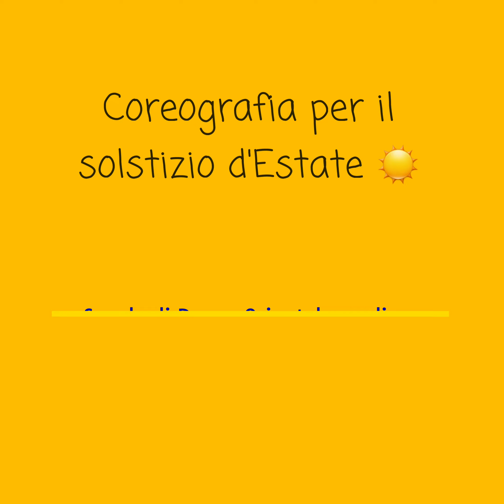𝙎𝙪𝙢𝙢𝙚𝙧 bellydance ☀️ Cristina Dore on-line dance school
Il solstizio d’Estate è legato all’antichissimo culto del Sole ☀️ In passato si usava accendere dei fuochi purificatori 🔥 che servivano a scacciare le tenebre e a celebrare il trionfo della luce.
Noi oggi danziamo con gioia e celebriamo il primo giorno d'Estate con una coreografia di danzaorientale studiata nelle lezioni online💃🏽 Ringrazio sempre le ragazze che partecipano sempre con impegno e passione a queste mie video-iniziative 😊 Buona visione! 🎥🥰

P.S. Un abbraccio affettuoso a chi preferisce non apparire pubblicamente in questi collages, ma che segue con assiduità tutte le lezioni a distanza ed ora anche in presenza 🤗🤗🤗

Coreografia: Cristina Dore
Editing musica, collage video, creazione e montaggio finale video: Cristina Dore

Danzano:
Cristina (Sassari)
Daria (Alghero)
Grazia (Sassari)
Laura (Sassari)
Maria (Sassari)
Maria (Codrongianos)
Maria Gabriella (Sassari)
Sara (Sassari)